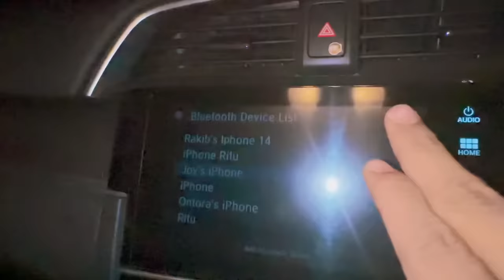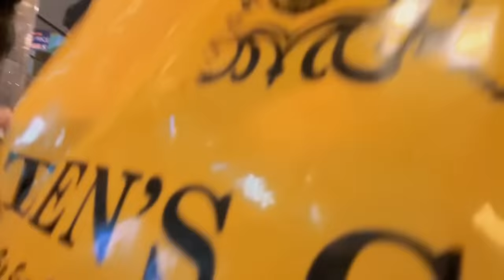সবাইকে রাকিব শপিং করে দিলো | Shopping For Family | Daily VLOG | Rakib Hossain